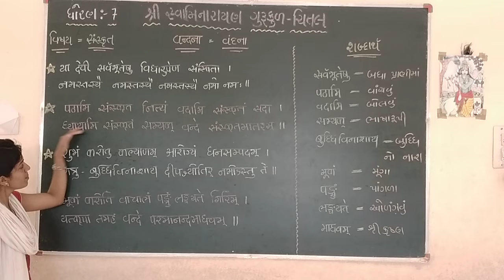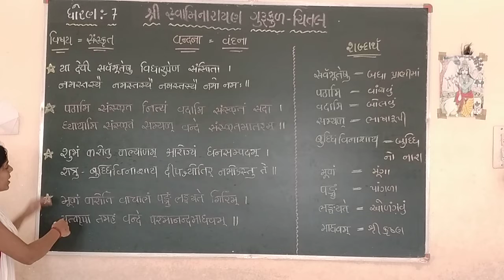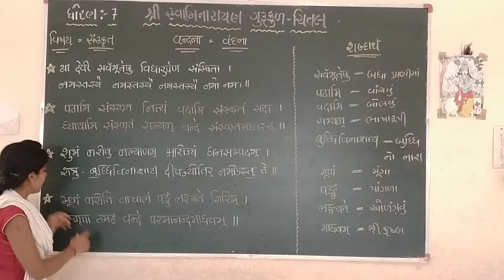STD-7, SANSKRIT, VANDANA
શ્રી સ્વામિનારાયણ ગુરુકુળ,ચિત્તલ ,ધોરણ-7, સંસ્કૃત, વંદના